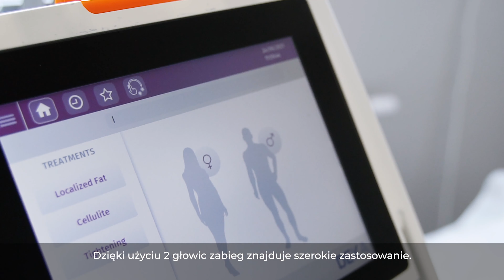Szybka redukcja tkanki tłuszczowej i cellulitu. Poznaj zabieg ONDA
Zabieg ONDA za pomocą innowacyjnej technologii mikrofali Coolwaves w bezpieczny sposób zmniejsza objętość tkanki tłuszczowej w ciele. Emitowane przez maszynę mikrofale działają selektywnie na komórki tłuszczowe, doprowadzając do ich zniszczenia, a później do usunięcia z organizmu w naturalnych procesach metabolicznych. Za pomocą zabiegów ONDA skutecznie i szybko likwidujemy tkankę tłuszczową, cellulit oraz wiotkość skóry.